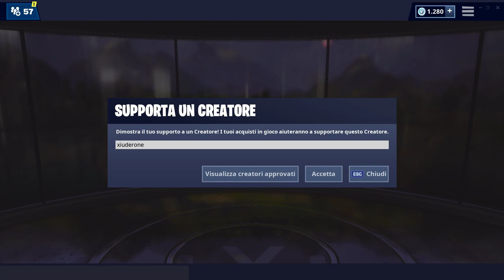SFIDE CON VBUCKS IN REGALO! + NUOVO LANCIAGRANATE E LTM ZOMBIE! PATCH 9.20 FORTNITE SEASON 9!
Con la PATCH 9.20 è arrivata anche una VALANGA DI LEAKS! Ci saranno delle SFIDE CON PREMI IN VBUCKS! Un NUOVO LANCIAGRANATE e una NUOVA MODALITA' ZOMBIE! E MOLTO ALTRO!

BENVENUTO!

➜ Motherboard: MSI Z97M GAMING
➜ GPU: NVIDIA GeForce GTX 970
➜ Cuffie: TRUST GXT 393 MAGNA
➜ Mouse: TRUST GXT 188 LABAN
➜ Tappetino: OMEN Mouse PAD 300
➜ Tastiera: TRUST GXT 890 CADA
➜ Microfono: TRUST GXT 252+ EMITA PLUS
➜ Sedia: AROZZI Torretta Orange
➜ Desk: AROZZI Arena-Green
➜ Webcam: Microsoft Lifecam Studio
➜ Handcam: Microsoft Lifecam HD-3000
➜ Monitor(2x): MSI OptixG24C LED Gaming Monitor 24''

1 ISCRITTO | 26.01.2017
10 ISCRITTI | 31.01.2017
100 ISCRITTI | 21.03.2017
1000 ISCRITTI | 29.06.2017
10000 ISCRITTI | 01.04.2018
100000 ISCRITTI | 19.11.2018